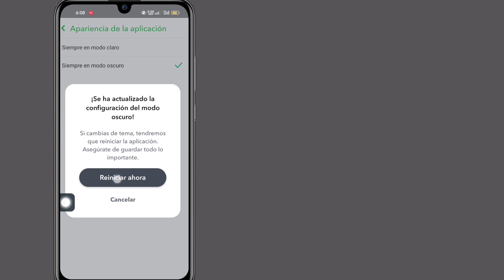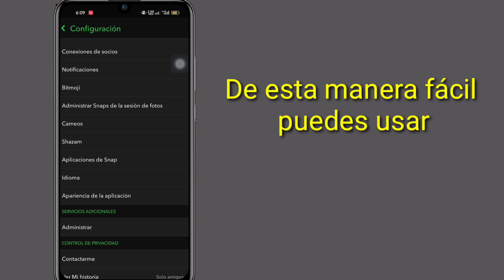Cómo habilitar el modo oscuro en Snapchat en Android Mobile (2023)